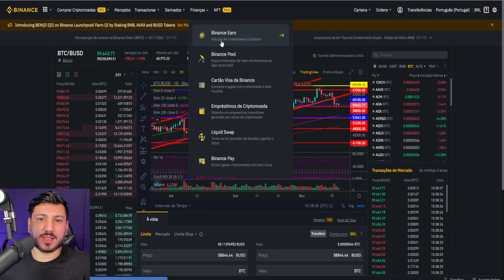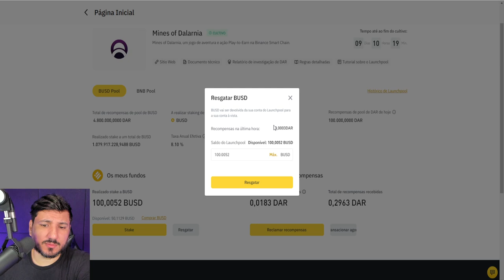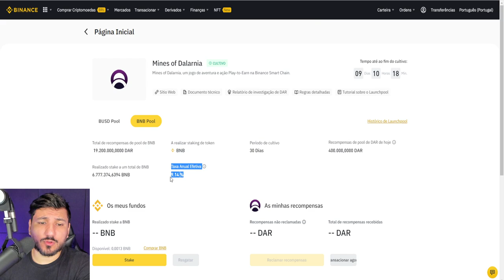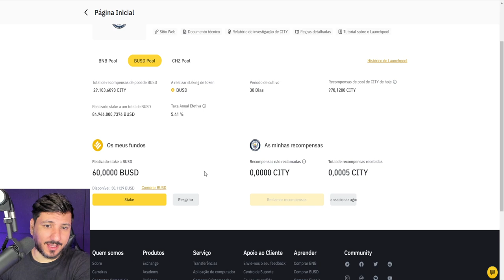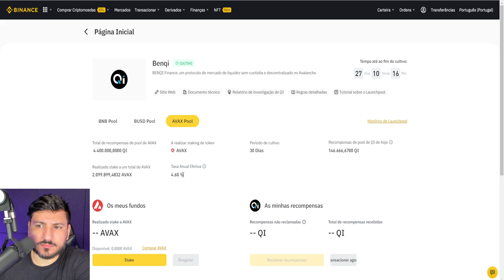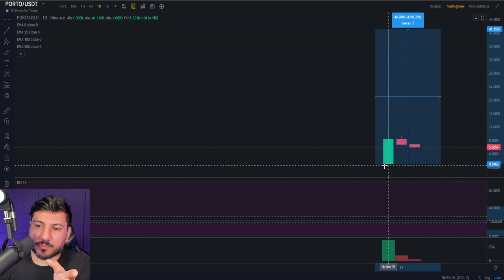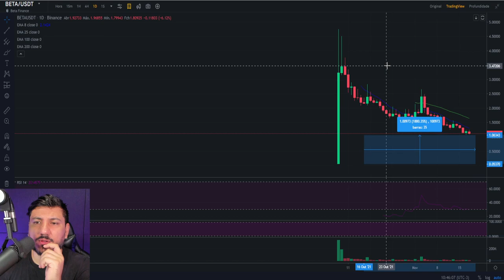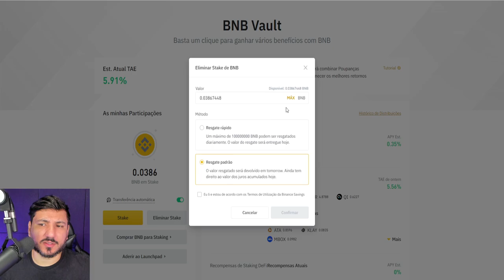AINDA DA TEMPO DE GANHA DINHEIRO NA BINANCE!!